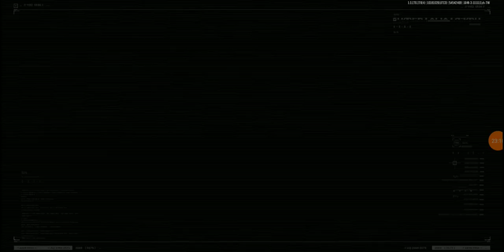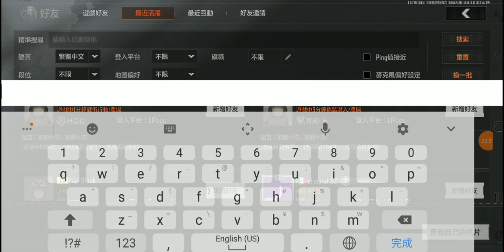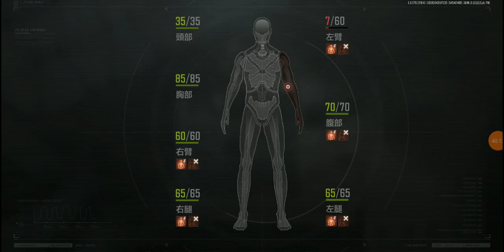暗區突圍 Arena Breakout October 18 2024 180343